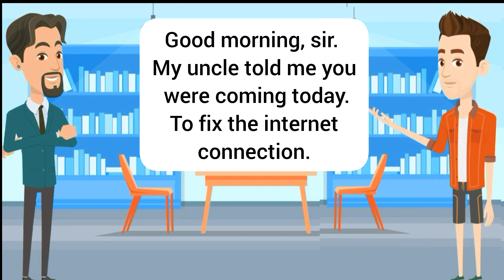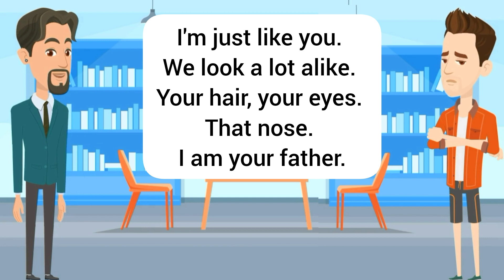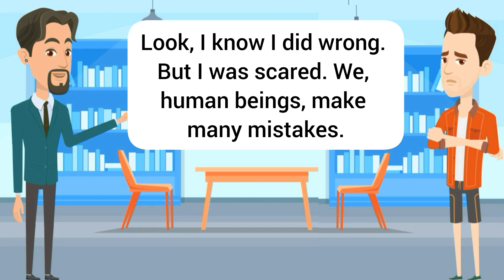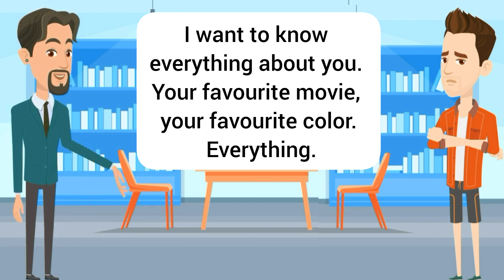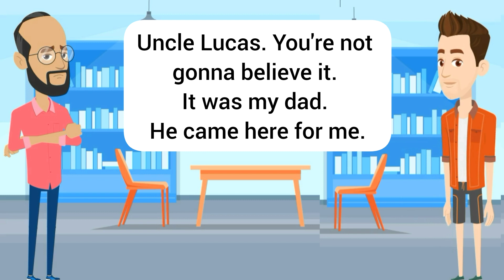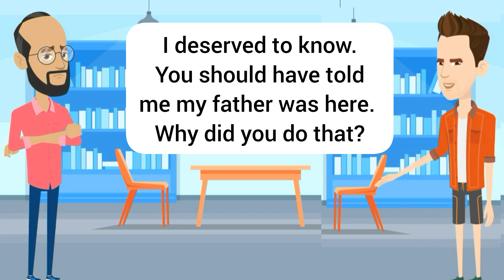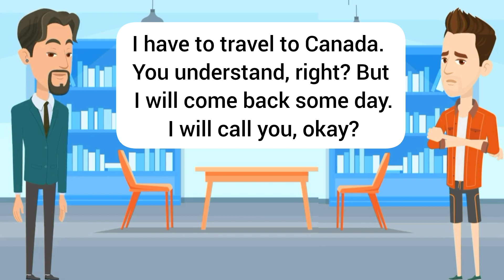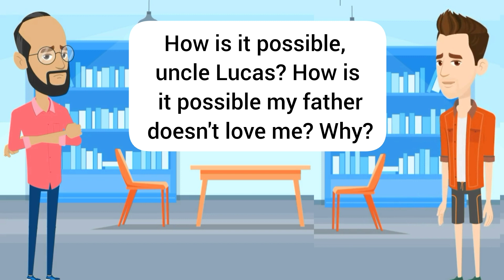Practice English Conversation (Family life father doesn't love me) English Conversation Practice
Hi in this video you will Practice English Conversation (Family life- Bad father) English Conversation Practice i hope you reach your objective soon. Listening and practice

Easy & Slow English Conversation Practice for Super Beginners
conversation between father and son in english
Most Common Questions and Answers in English
English talking cartoon
english conversation advanced level
Basic English Conversation for Beginners
30 Days Practice English Speaking Conversation
Everyday English Conversation
Improve your Speaking and Conversational skills
In just 15 minutes a day, get clear, confident, English speech.
30 Minutes Practice English Conversation Every day
Practice English Speaking Fluently
Everyday English Speaking Practice
English with Tangerine's Academy
English Conversation
Improve Vocabulary
Listening English Practice Level 3✔
Listen and Practice English Conversation
Everyday English Listening Practice
English Conversation for Real Life
American English Listening Practice - Improve Listening Skill -
English Listening Practice Level 1
 Listening English Practice for Beginners in 3 Hours
30 Minutes English Conversation Practice Easy To Speak English Fluently
2 HOURS of English Conversation Dialogues Listening Practice
Improve your English Grammar
English Vocabulary
daily use english sentences
English with kanwal